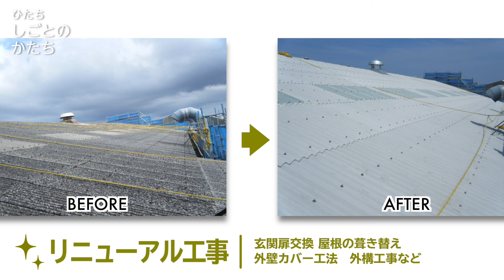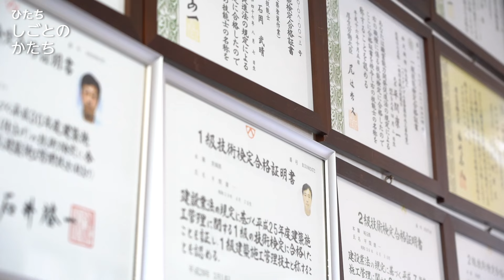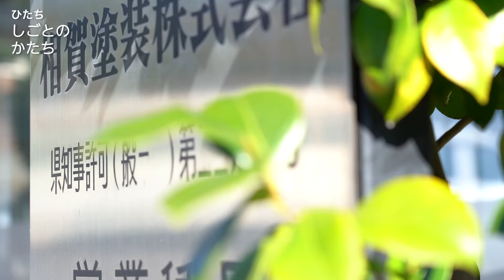～ひたち しごとのかたち～ 相賀塗装 株式会社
塗装・防水工事などを通して、皆さまの建物を守り、安心・安全を提供する仕事をしております。
　国家資格取得者も多く在籍し、取得のための費用を会社が負担するなど、手厚くサポートもしております。
学歴は関係ありません。元気・やる気・向上心のある方、ともに働ける日を楽しみにしています！